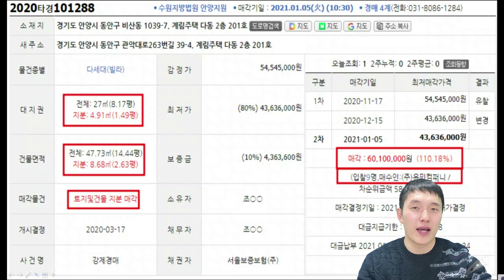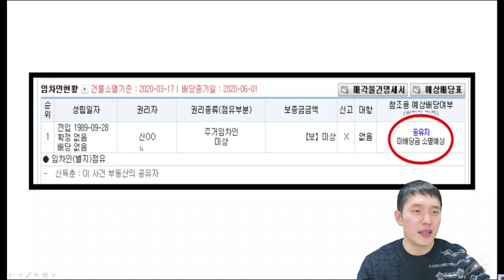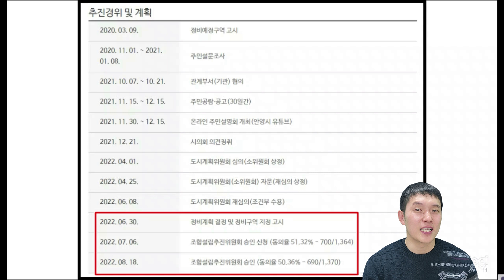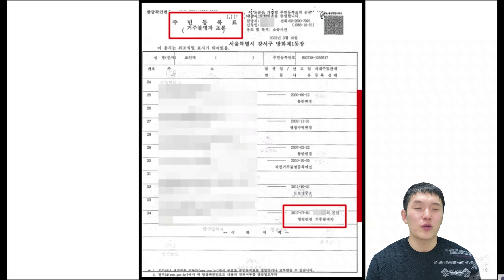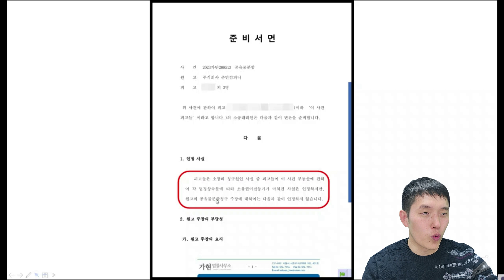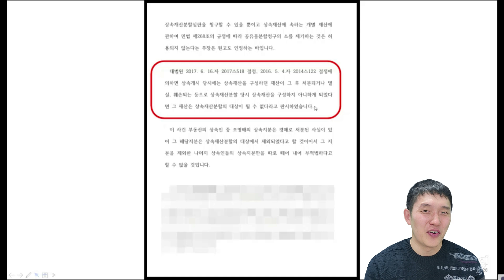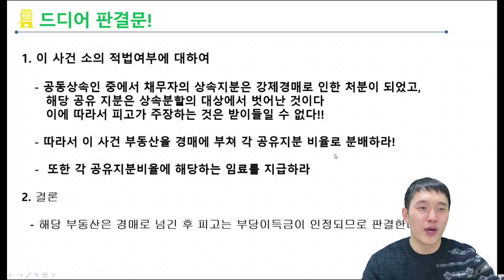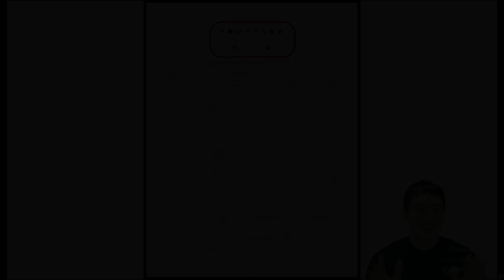지분경매로 빌라 낙찰 후 변호사와 한판 승부 ㅣ 공유자 중 한 명은 행방불명?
🚨지금부터 딱 1년만 몰입해도, 인생을 변화시킬 수 있어요.

라이프체인징 카페에서 무료 강의와 투자 공부 로드맵을 받아 보세요! (선착순)

용쌤의 투자 노하우를 책으로 배우고 싶다면?